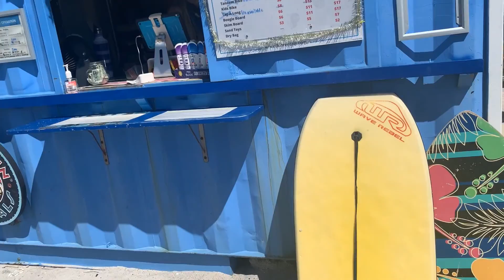Family and Friends outing l ફેમિલી પિકનિક l Tarpon Springs l Florida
Enjoy these glimpses of my family and friends outing at Tarpon Springs, Florida.